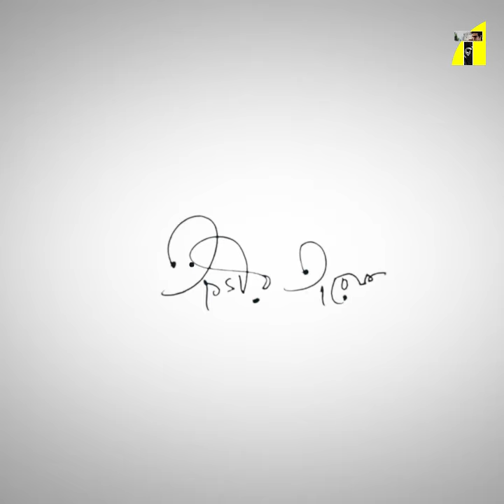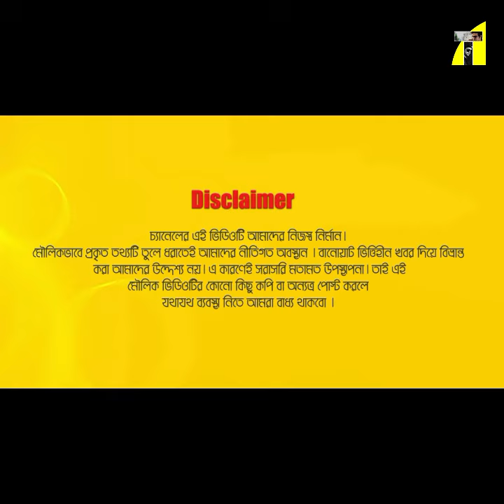আমি জনপ্রিয়তায় বিশ্বাসী না। খালেদ মুহিউদ্দীন I Khaled Muhiuddin Live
Relevant Search